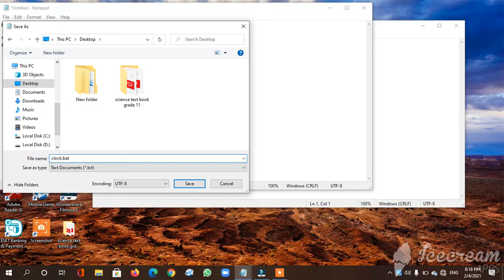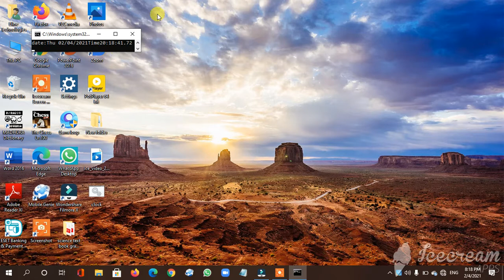Lets create a digital clock for your pc by notepad,(cord in description )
NOTEPAD VIDEO SERIES NO.1
Cord:
         @echo off
          :start
          echo date:%date%Time%time
          goto start

  Save as:clock .bat       (in dekstop)